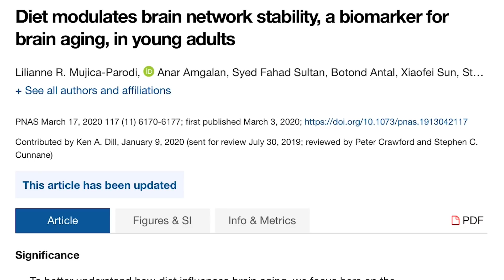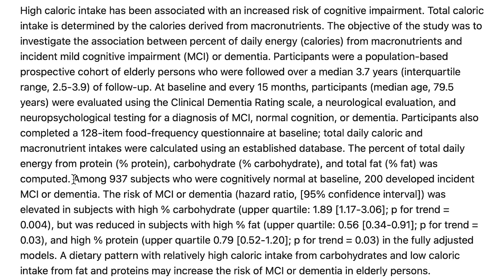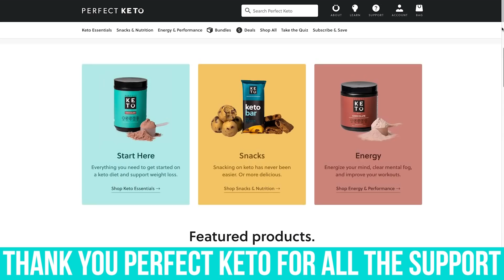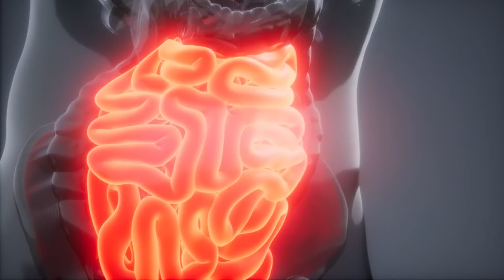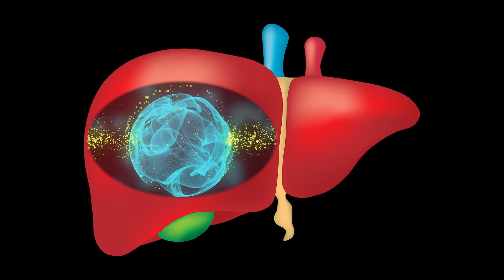This is What Carbs Do To Your Brain After Eating Them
This is What Carbs Do To Your Brain After Eating Them- Thomas DeLauer

References

Timestamps ⏱

0:00 - Intro
0:53 - The Brain & Network Stability
2:50 - Refined Carbs & the Brain
4:01 - How to Improve Brain Energetics (MCT Oil)
6:07 - Gluten & the Brain